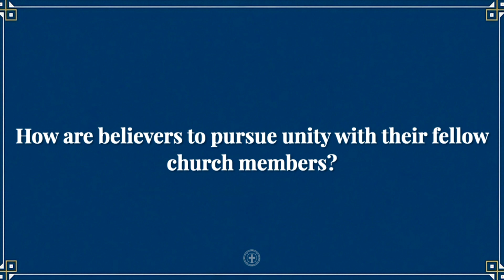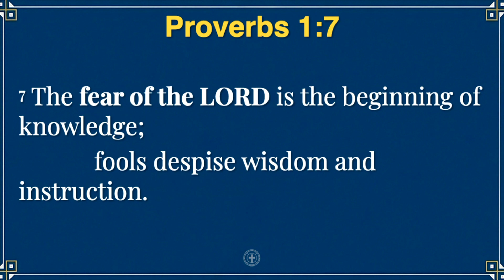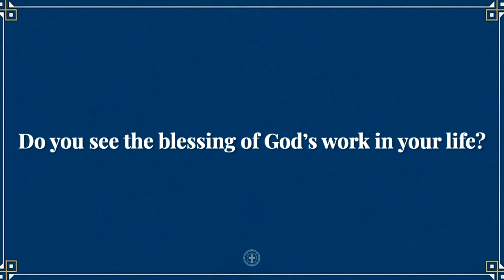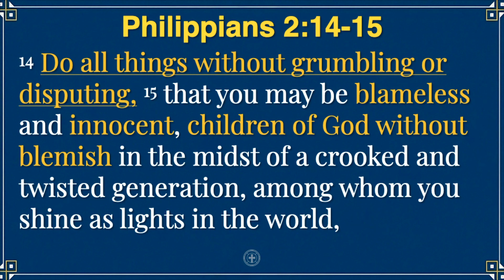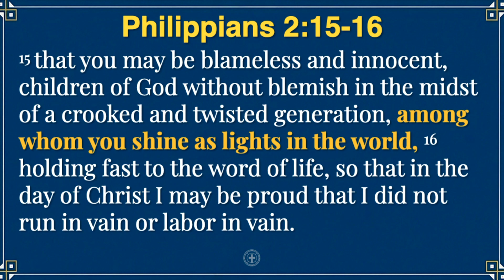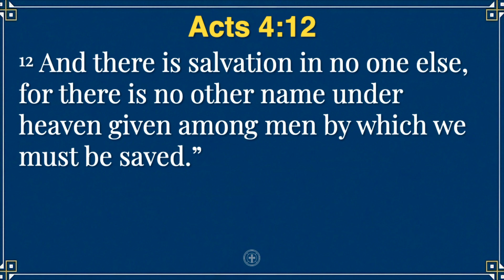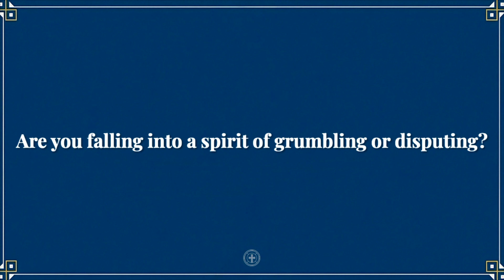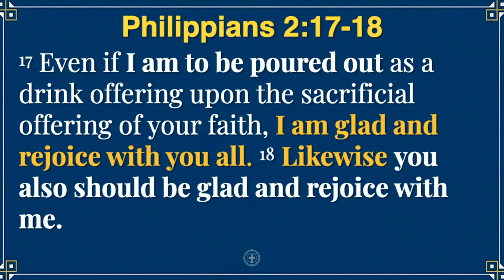Work, Witness, & Worship | Phil 2:12-18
Join us as we work through the book of Philippians, learning how we are called to persevere in the joy of the Gospel.

Preacher: Jacob Marrero
Scripture: Philippians 2:12-18
Series: Philippians: Persevering Gospel Joy